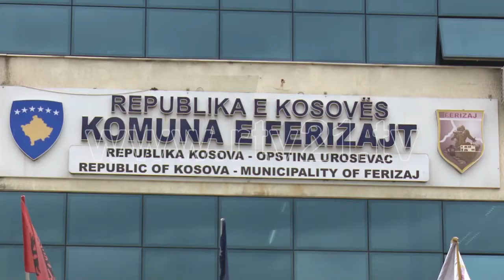Ferizaji vezhgohet nga 107 kamera -22.10.2016